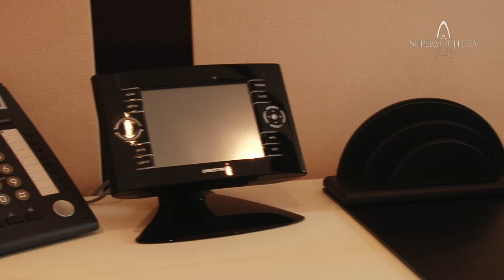Superyacht TV speaks with Jan Bart Verkyul from Feadship